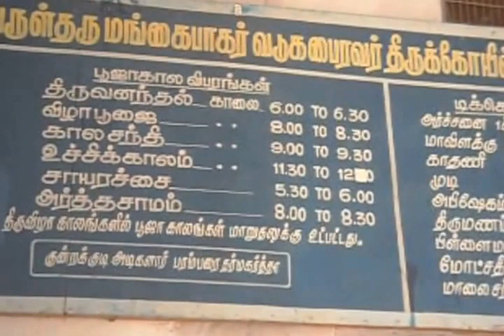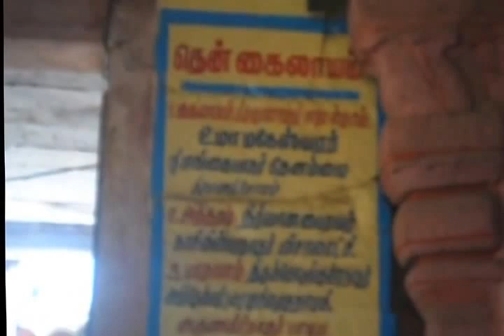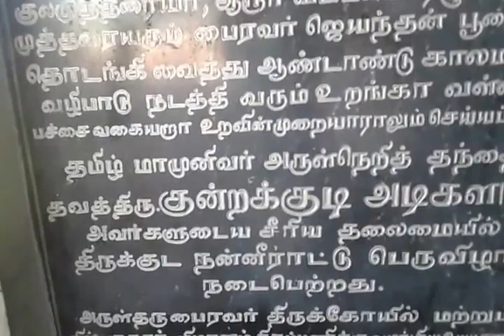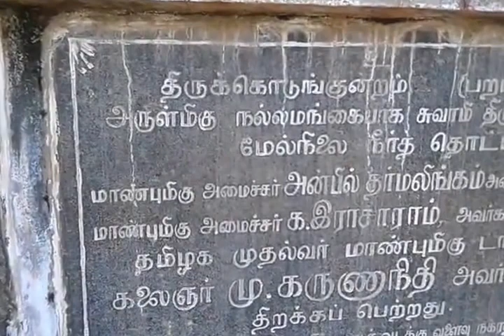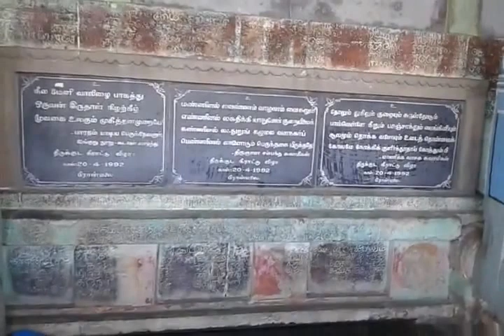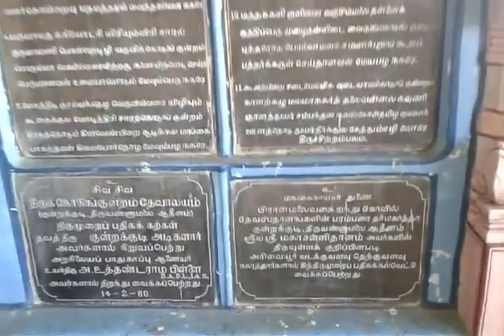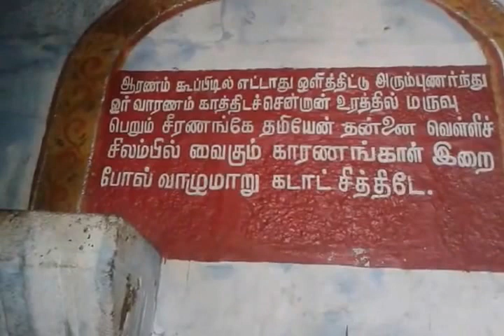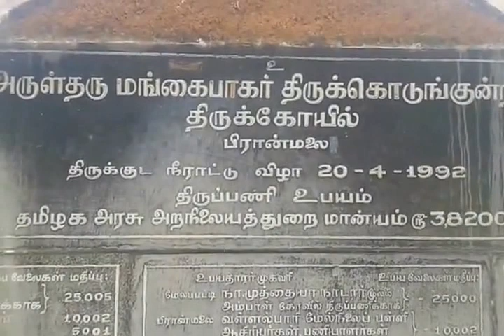18.5.2015 Sivaganga Dt. Piran Malai Temple worshipped.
Under the management of Kundrakudi Mutt,  Piran Malai Temple is running.